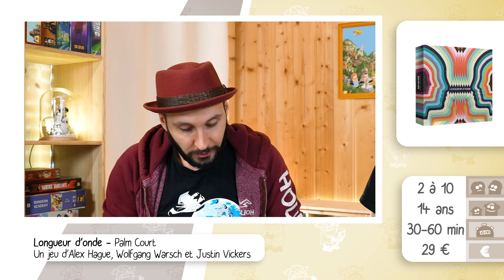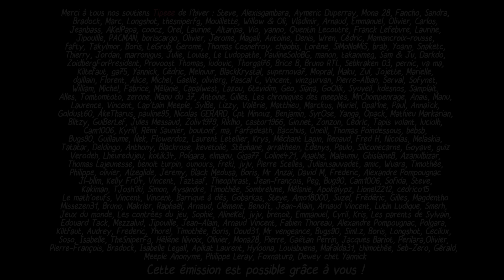Les sorties jeux de société de mi février (vidéonews #62)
Martin et Sylvain présentent les sorties de la semaine.

Dans la première partie, nous vous présentons rapidement les nouveautés et dans la seconde partie, nous nous attardons sur 5 jeux de société.

♜ Jouer sur le site de jeux en ligne Board Game Arena

00:00 Le bonjour d'intro
02:04 Les sorties
02:23 Kicicol
03:09 Longueur d'onde
04:04 Wink
04:17 Stratego Assassin's Creed
05:01 L'aube des tribus, l'âge de bronze
05:18 Unmatched
11:00 Beez
15:21 Dragon parks
17:51 Renature
22:11 Visite Royale
26:10 Notre actu